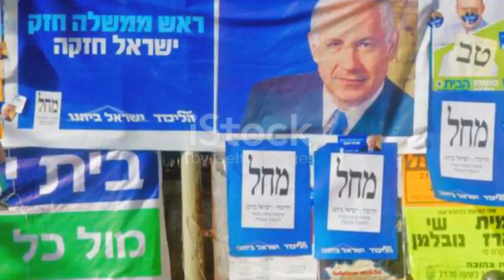The Assassination of Yitzhak Rabin: A Turning Point in History